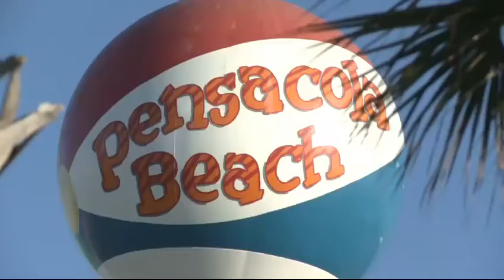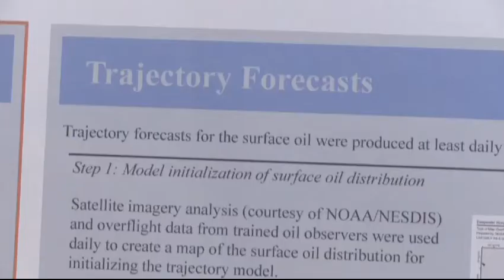Experts Meet to Discuss Oil Spill's Effect on Environment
The Society of Environmental Toxicologists & Chemists (SETAC) convened in Pensacola Beach, Florida, to discuss the Deepwater Horizon oil spill and its effects on the environment. The event was the first-ever conference held to discuss an individual event and brought together scientists, industrialists, and government officials to discuss, examine, and learn from data collected about the spill and what can be done to prepare for the future. BP, a major participant in the event, was there to share information gained as a part of this incident to further the knowledge about oil spills and the consequences that result from them.